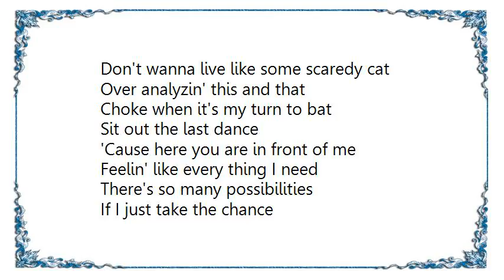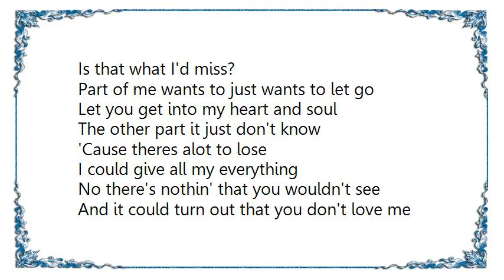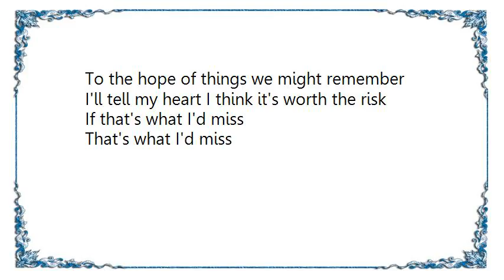Lisa Brokop - What I'd Miss Lyrics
[Lyrics Lisa Brokop - What I'd Miss]
Don't wanna live like some scaredy cat
Over analyzin' this and that
Choke when it's my turn to bat
Sit out the last dance
'Cause here you are in front of me
Feelin' like every thing I need
There's so many possibilities
If I just take the chance

What if there's a touch
That calms my deepest fears
A sunset on an ocean pier
Where we tell each other our life stories
All night long until it's morning
What if there's a moment sayin'
Dance, though there's no music playin'
And a perfect blue sky backdrop, for a kiss
Is that what I'd miss?

Part of me wants to just wants to let go
Let you get into my heart and soul
The other part it just don't know
'Cause theres alot to lose
I could give all my everything
No there's nothin' that you wouldn't see
And it could turn out that you don't love me

What if there's a house with roses
And a trellis
A yard that makes the neighbors jealous
We're on the front porch holdin' hands
Makin' all our future plans
Family pictures on the mantle
Christmas trees and Roman candles
Take out menus and weekly grocery lists

What if there's a little girl
With your blue eyes
A wall that marks just how time flies
One minute bouncin' on my knee
Next she's askin' for the keys
Maybe I should just surrender
To the hope of things we might remember
I'll tell my heart I think it's worth the risk
If that's what I'd miss

That's what I'd miss